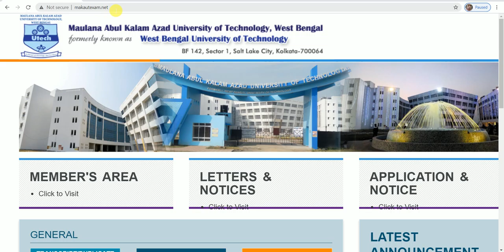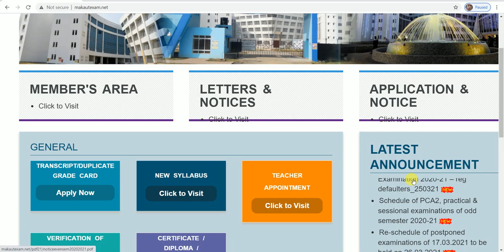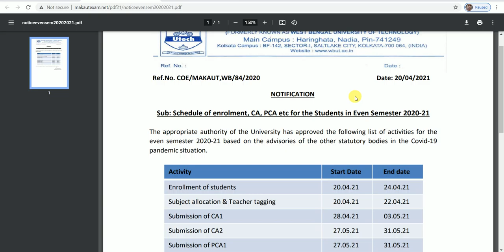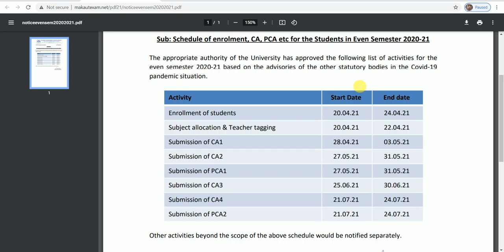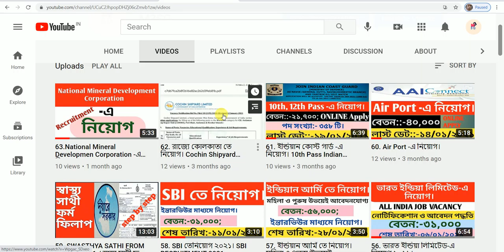New Notice From MAKAUT | Very Important | Enrollment, CA, PCA